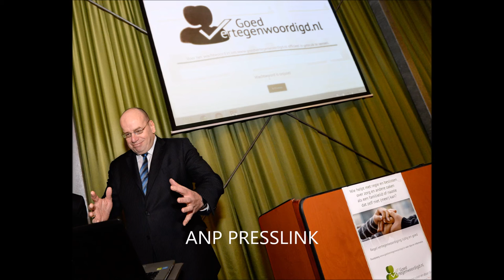Fred Teeven we gaan je missen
Onder begeleiding van Rob Zorn